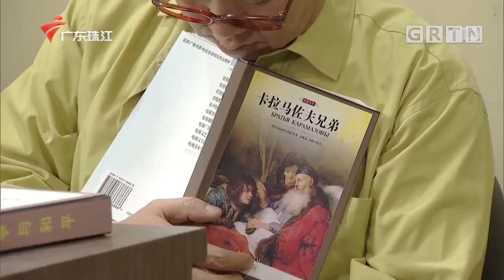3730集 与女友共同成长(下)【外来媳妇本地郎 第十一季】粤语